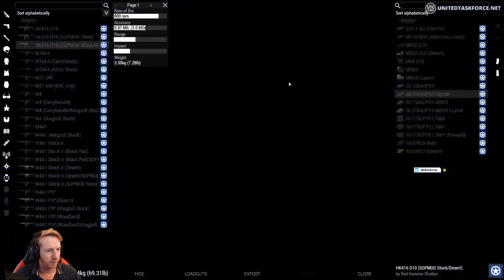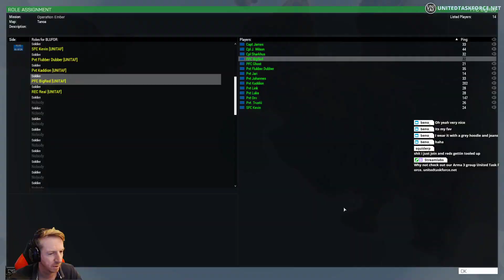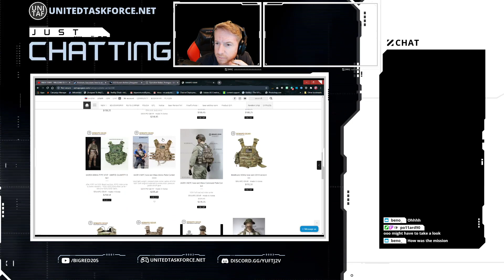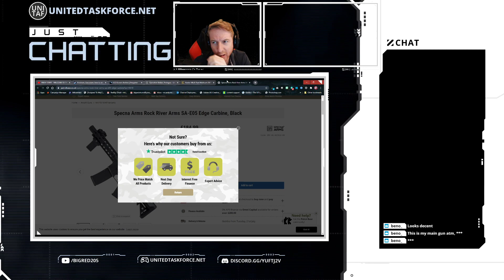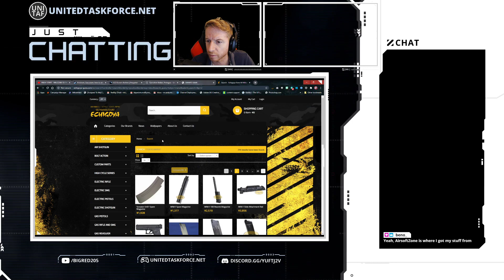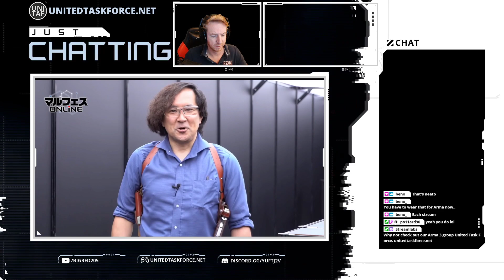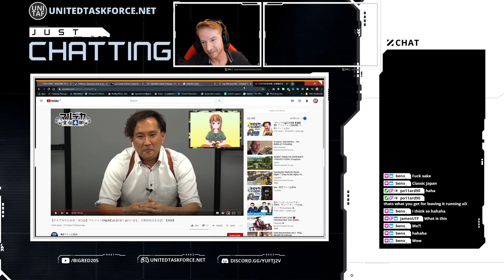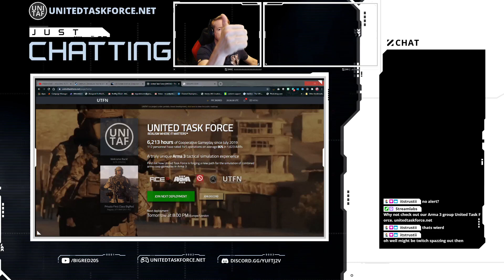UNITAF Operation. Op Ember - Prologue! New campaign starts tonight on Tanoa!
- Want to learn more about United Task Force?